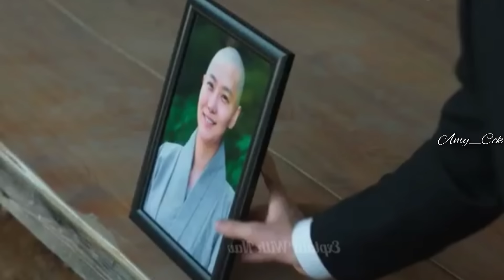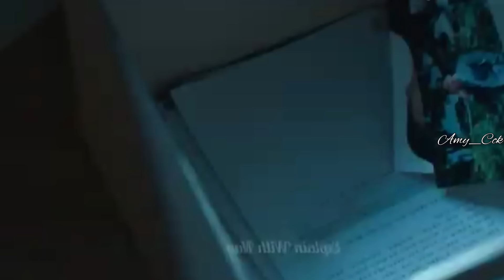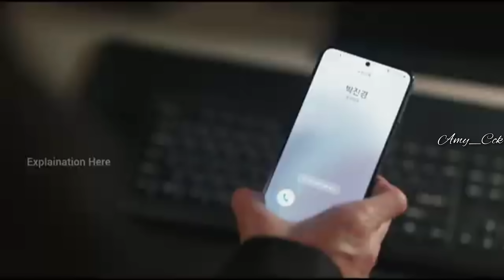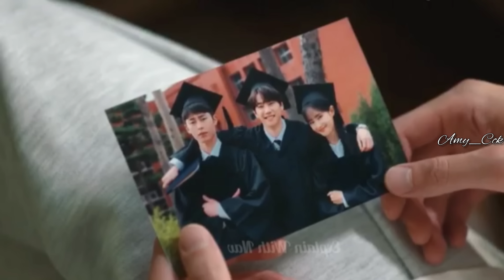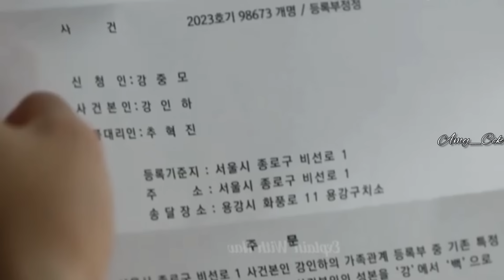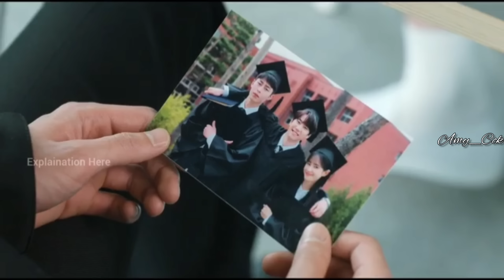The Impossible Heir Last - 9 | Mizo Recap